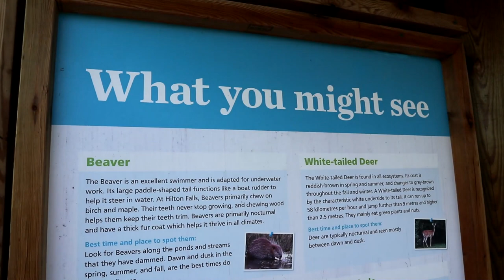This is not Paris' Hilton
Caching for a virtual cache at Hilton Falls Conservation Area.